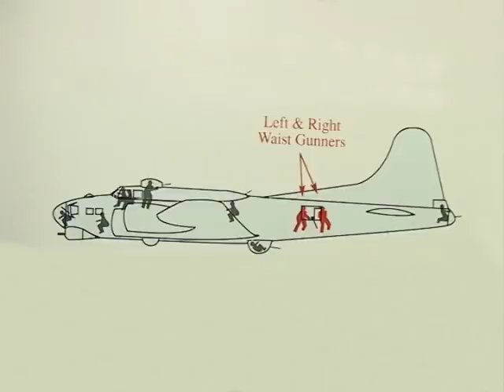Radioman on a Flying Fortress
Rodney "Dean" Hodgson was a radioman on a B17 bomber.  He survived 35 harrowing combat missions.  He describes in detail a radioman's job on a bombing mission.  During his interview, Hodgson describes the infamous mission to Merseburg, Germany to hit the synthetic oil refinery - 260 flak holes in his plane.  The bravery, sacrifice and patriotism of this man from North Carolina is the embodiment of the Greatest Generation.